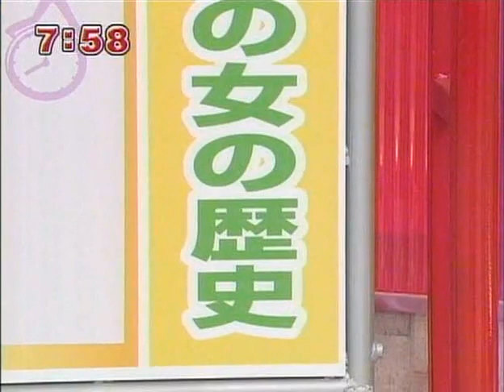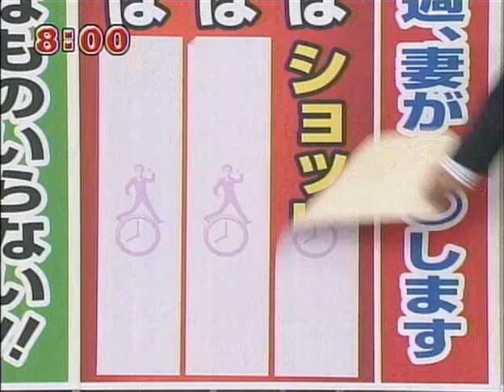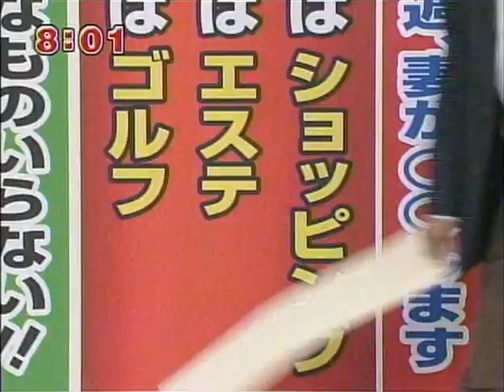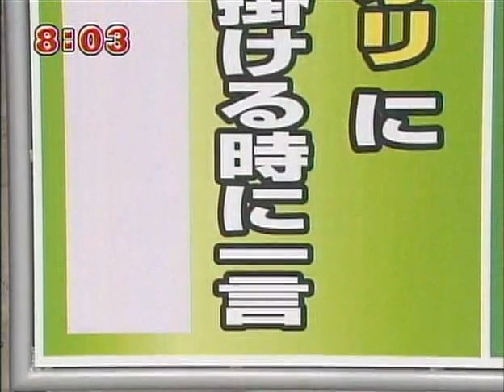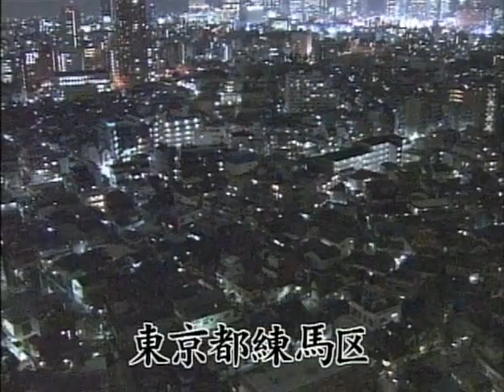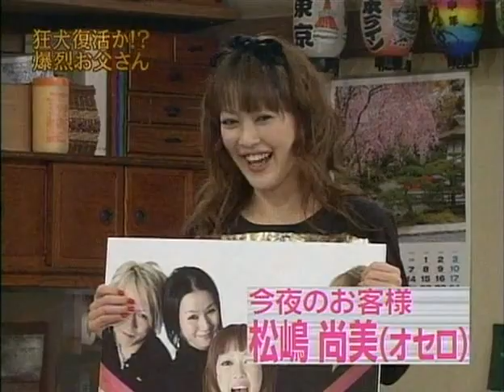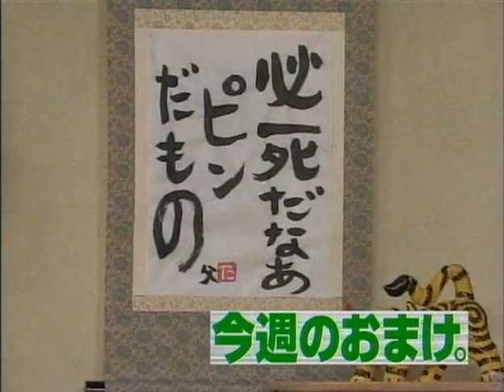Mecha Mecha Iketeru! 2007 03 03 Okamura Yabe 99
This is an episode of the greatest comedy variety show ever in Japan. I know how many greats there have been. But this was a group that just was so diverse in personalities across the emotional, personal, talent, and ego into a chaotic conversation with costumes.
J-TV Classic Treasure teams Okamura and Yabe of 99